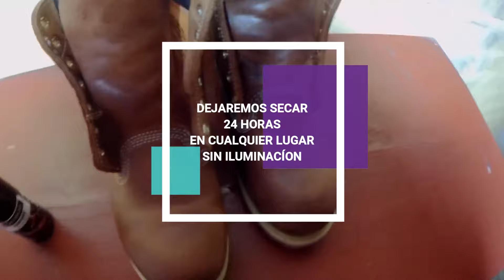Como LIMPIAR BOTAS TIMBERLAND de la manera CORRECTA | how to clean timberland boots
link de producto Renovador
link del Borrador para Gamuza/Nobuck

Recuerda activar la campana para recibir un aviso cada vez que subo un vídeo